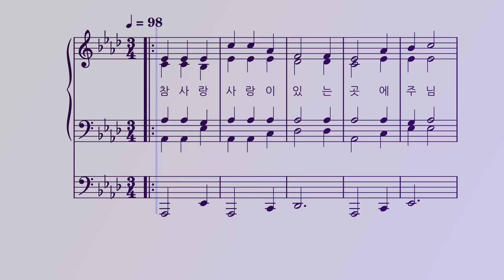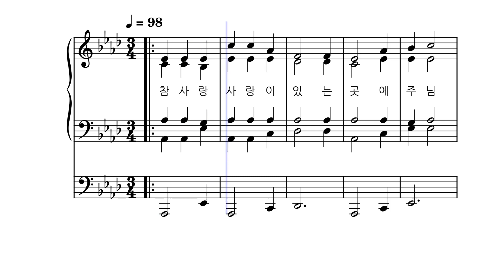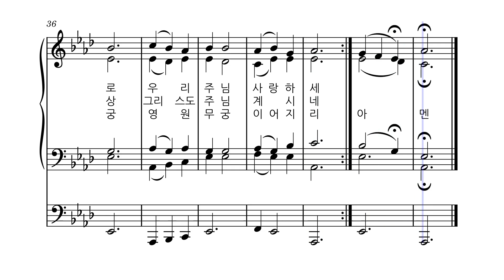성 목요일 ㅣ참사랑 [베이스]ㅣ멜로디+오르간 ㅣ사랑의 예물 봉헌 때